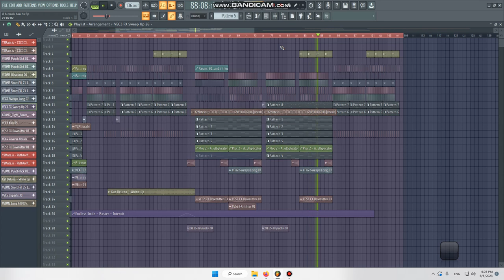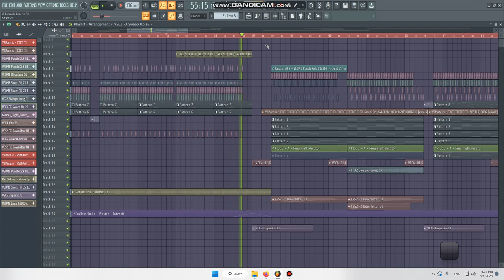ស្រឡាញ់បងម្នាក់បានហើយ X Whine up Remix 2K23 | FLP 2023 - Aarnonpro RMX 🔥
Title: ស្រឡាញ់បងម្នាក់បានហើយ
Prod: Aarnonpro
Request Song Inbox:$$
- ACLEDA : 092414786